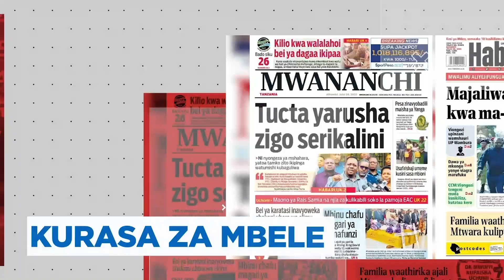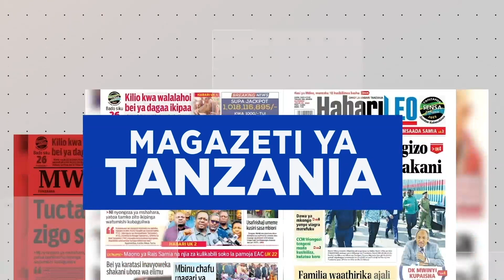YASEMAVYO MAGAZETI SEPTEMBA 24, 2024: POLISI YAYADHIBITI MAANDAMANO, 14 WAKAMATWA